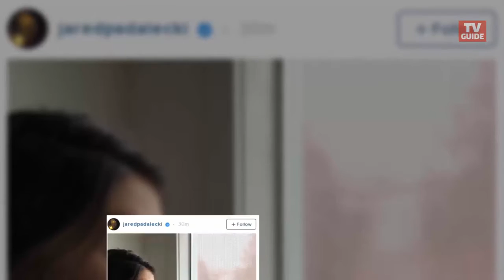Jared Padalecki Shares First Photo of New Baby Girl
That makes 3 for the Supernatural actor and his wife.